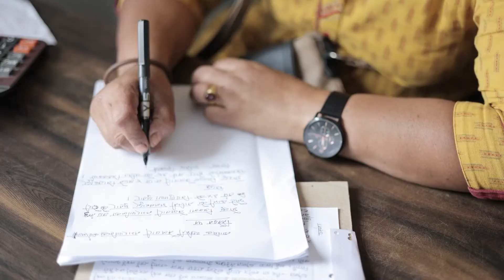कृषिमा महिलाको आत्मनिर्भरता || EP - 4